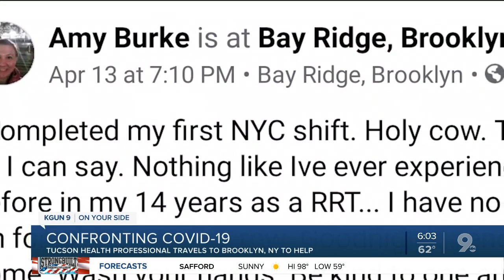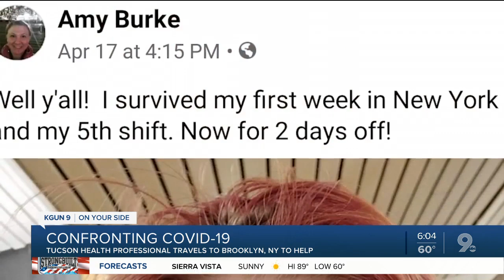"I think one day I had four or five patients die." Tucson healthcare worker takes on COVID-19 in NYC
Amy Burke is a registered respiratory therapist who resigned from Banner UMC to help in Brooklyn, NY.